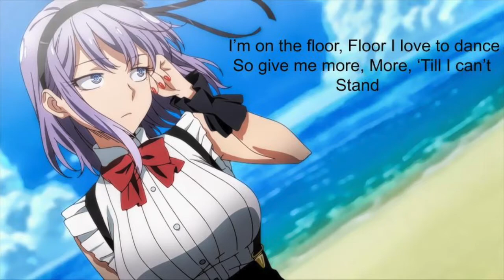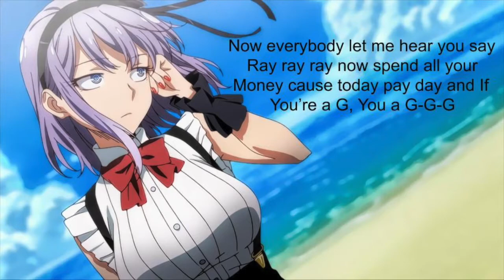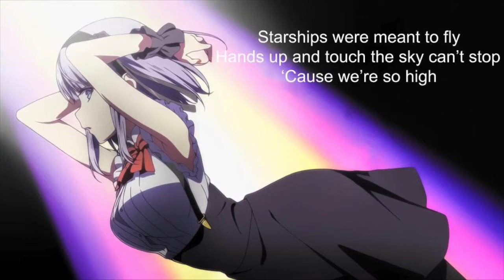Starships by Nicki Minaj (Lyric Video)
This is a lyric video I made, but I did not own the rights to the lyrics, or audio to this song. The original owner and creator of this song is Nicki Minaj.